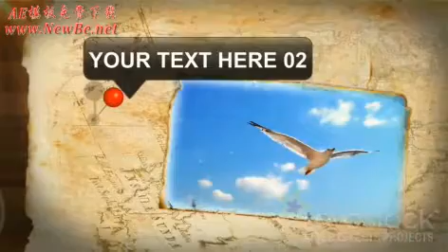After Effects AE Template Project 122